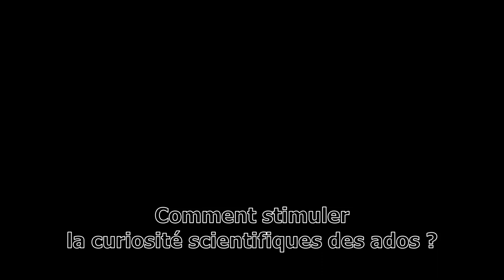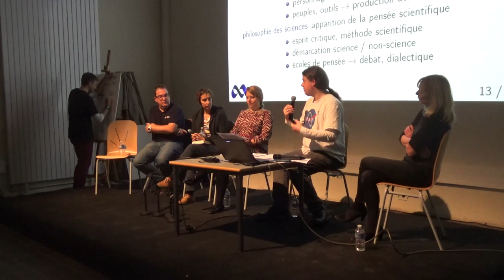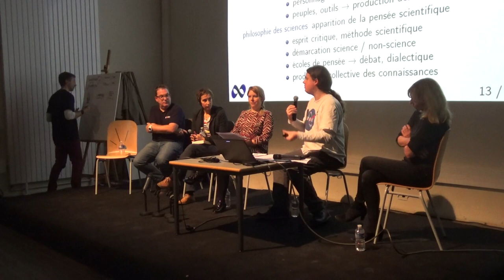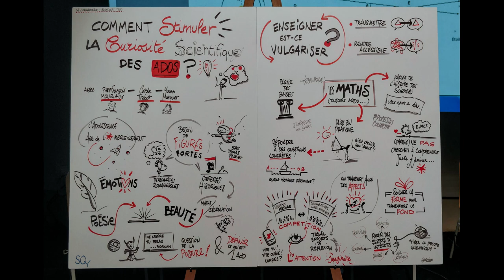Comment stimuler la curiosité scientifique des ados ? [version ordinateur]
Table-ronde et conférence "Comment stimuler la curiosité scientifique des ados ?" durant la Fête de la science du 17 Octobre 2019 à La Commanderie, Élancourt.

Avec comme intervenants :
- Carole Trébor, autrice de romans jeunesse, notamment "Combien de pas jusqu'à la lune"
- Pierre-François Mouriaux, journaliste scientifique pour le journal "Air & Cosmos"
- Guillaume Monnain, facilitateur graphique et fondateur de la société Akénium
Pour l'organisation, merci à :
- Flora Toutée, responsable de l'Atelier des Sciences,
- Cécile Trevian, responsable du Centre de Ressources pour les Professionnels de l’Enfance
- et aux patients et compétents techniciens :)

Compléments :
19:10 J'en profite pour recommander à nouveau "Le Théorème du Perroquet" de Denis Guedj.
22:22 Chaîne de Mickaël Launay, vulgarisateur en mathématique :
(il s'agit de 12% déclarée, chiffre pouvant être éloigné du pourcentage réel)
29:25 Mes diapositives sont disponibles à l'adresse :
31:45 Pour des articles scientifiques en libre accès, n'hésitez pas à jeter un coup d’œil à arXiv, Sci-hub ou HAL, ou à envoyer directement un mail au chercheur concerné. Et Léo Grasset a fait une bonne vidéo sur le sujet :
38:53 Pour la naissance de la science, voir notre épisode 6 :
39:20 Voir par exemple les chaînes de La Tronche en Biais , Hygiène Mentale, Defakator, Mr. Sam, DeBunKer des Etoiles, etc.
41:38 Les images sont prises des épisodes 2 à 5 de la chaine :
57:03 Les musiques de la chaîne ont été produites par Romain "Storors" Denizot :
1:00:14 Voir cette vidéo de la chaîne  Stupid Economics sur l'économie de l'attention :
1:11:54 Deux vidéos de Derek Muller sur le sujet :
1:17:58 J'ai ajouté un complément car les mots m'ont manqué et je ne voulais pas que mes propos soient mal interprétés. Cela dit, je pense que je devrais éviter de parler de sujets complexes et sensibles que je maitrise mal, comme la lutte contre le racisme par exemple.
1:19:13 Sur le sujet, voir notamment la tribune du collectif No Fake Science :
1:20:02 Sur l'incendie de l'usine Seveso à Rouen, voir par exemple la vidéo de Defakator sur le sujet
1:21:32 Voir par exemple ces deux courtes biographies d'Ada Lovelace sur les chaînes   Balade Mentale et Scilabus :

Vidéo montée avec Kdenlive.